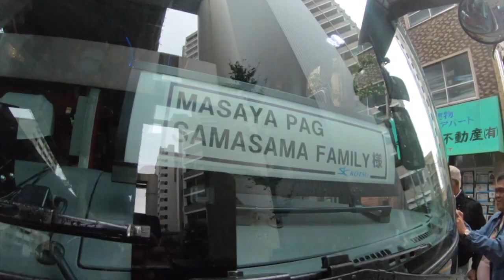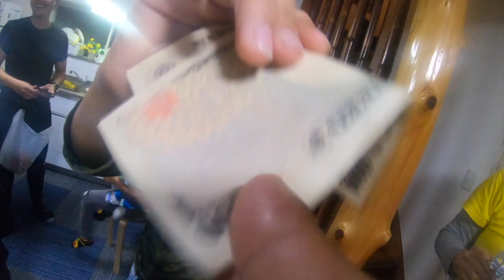Japan Ryoko 19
Japan Reunion